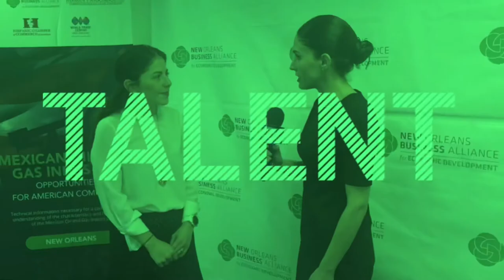Conexiones October 23 2019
Carolina Lozada, Border South Film